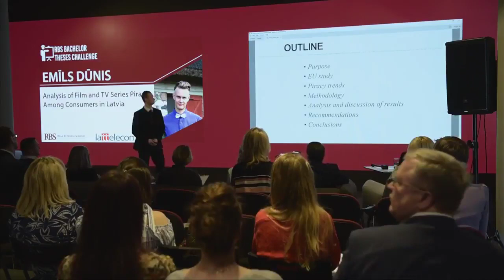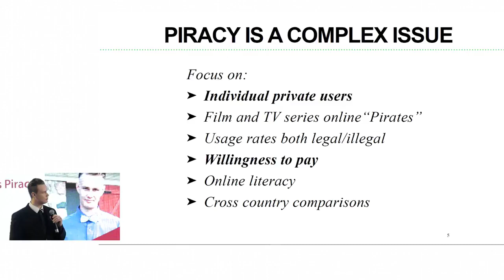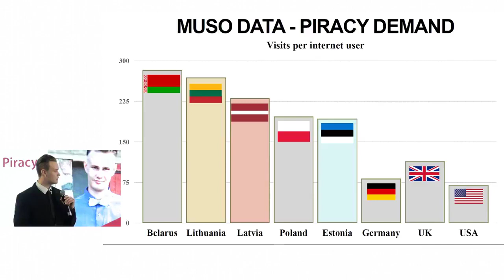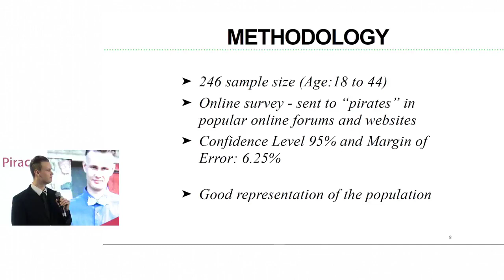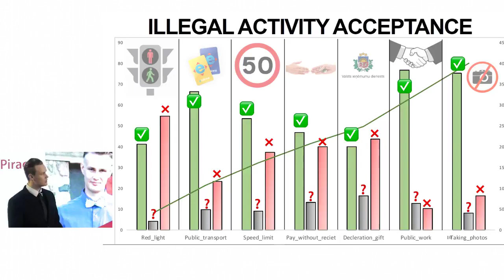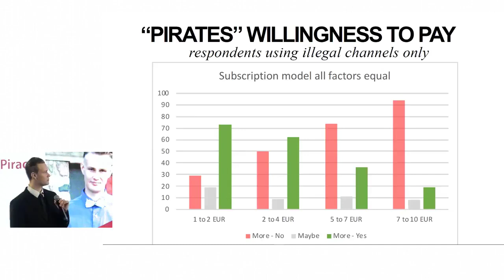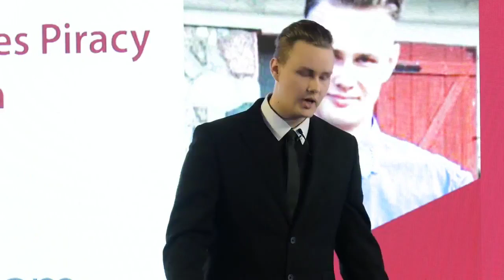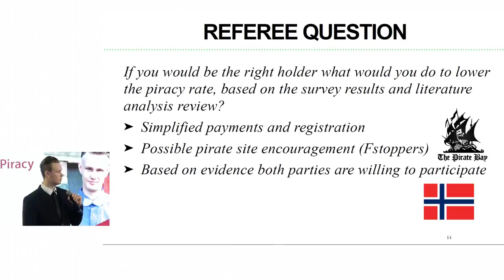RBS Bachelor Theses Challenge 2018 - Emīls Dūnis